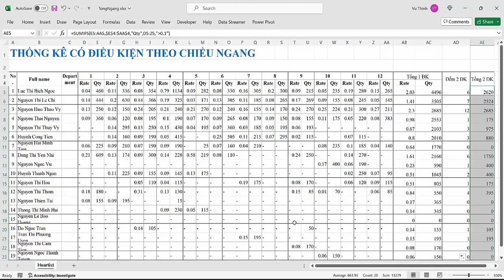Tính tổng và đếm có điều kiện với dữ liệu theo chiều ngang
{Đt+Zalo} 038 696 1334 - Tư vấn khóa học excel cho người đi làm và doanh nghiệp
Nội dung videos công thức excel thống kê tính tổng và đếm có điều kiện theo dữ liệu bố cục theo chiều ngang - cấu trúc tách cột và điều kiện theo cột
- Sử dụng hàm SUMIFS, COUNTIFS với các vùng đưa vào theo từng dòng
- Sử dụng tương tự với các hàm AVERAGEIFS, MAXIFS, MINIFS
- Ví dụ mẫu Tính tổng có điều kiện theo chiều ngang và đếm có điều kiện theo chiều ngang